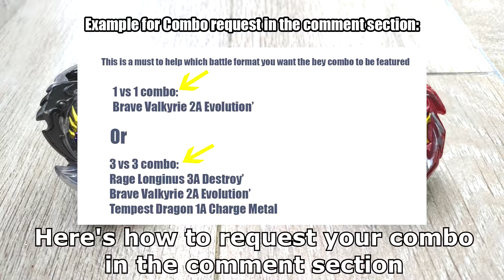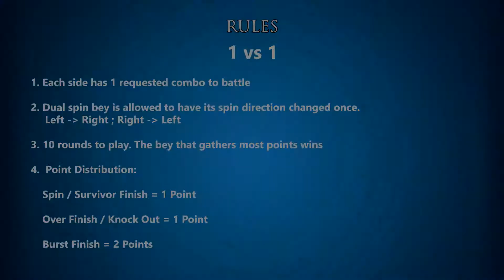1-on-1 Custom Combo Battle Request #5 Beyblade Burst Superking - GT ベイブレードバースト 베이블레이드 버스트 爆旋陀螺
Please refer to 0:19 to request your combo. 🤗

Combo used:

Super alan Супер алан: Master Spriggan . 00 . Proof . Bearing

Steven Dejavu: Hollow Lucifer II . Blitz . Universe . 4A